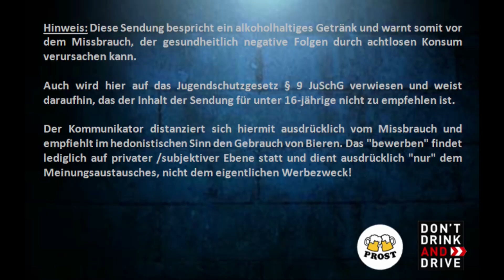Dremel Wattendorf Schwarzbier - Biertest